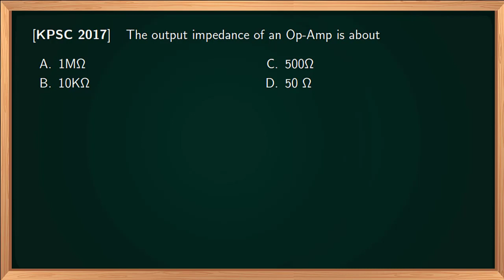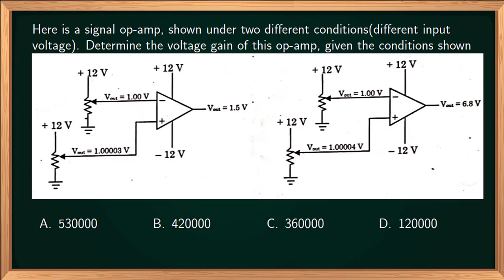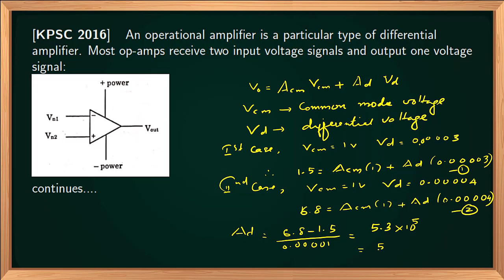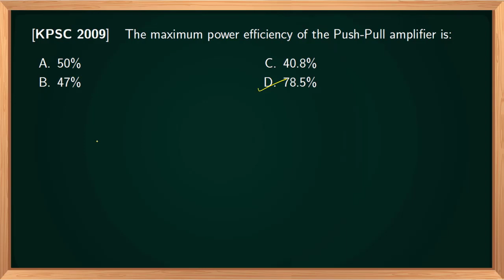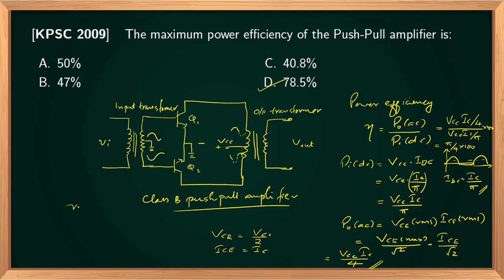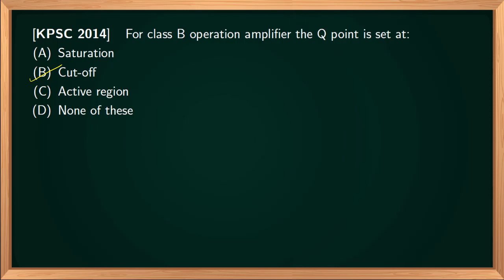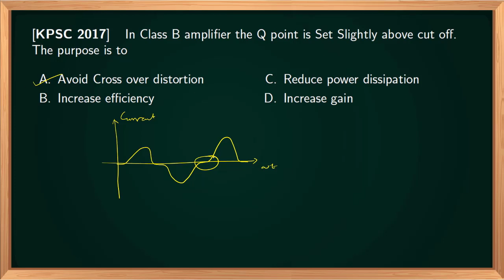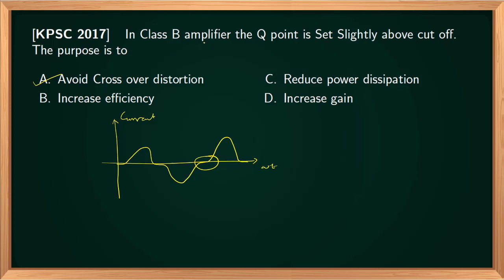Kerala PSC Analog Electronics -Set-5